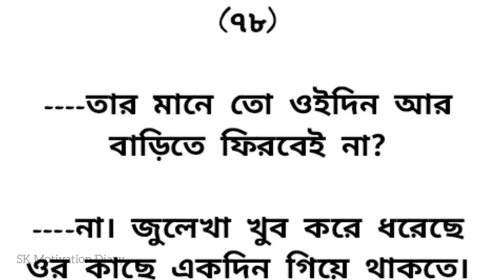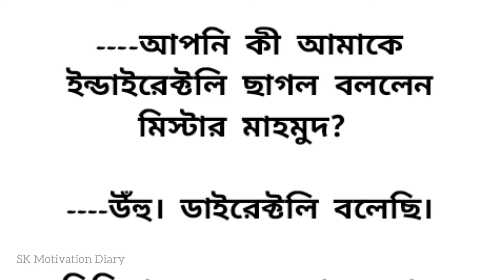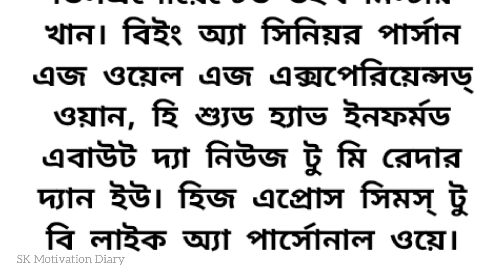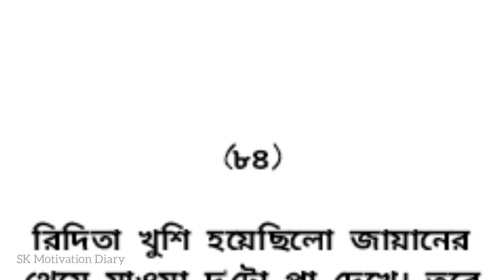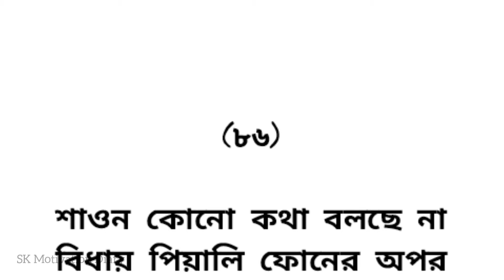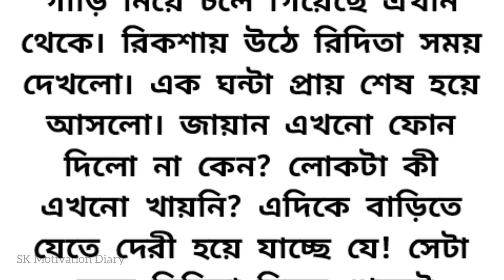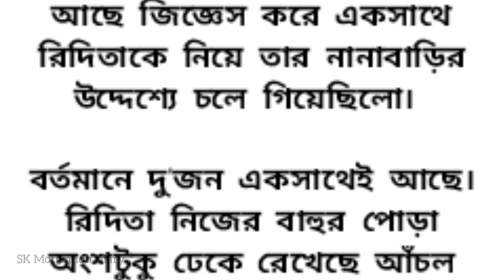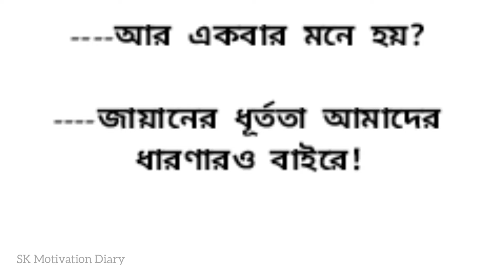🍂খুব সুন্দর হৃদয়স্পর্শী রোমান্টিক ভালোবাসা ও ইমোশনাল গল্প~belif~Heart touching emotional story